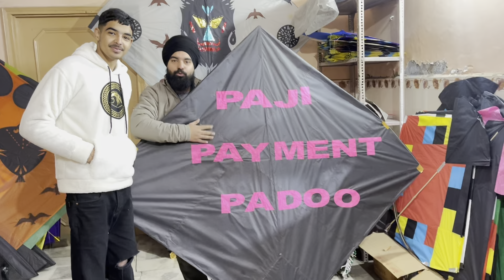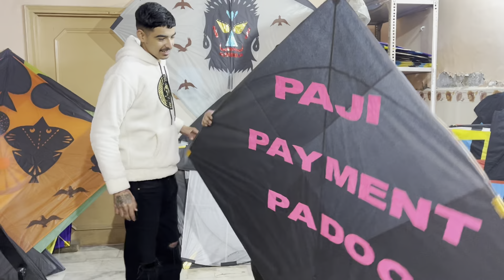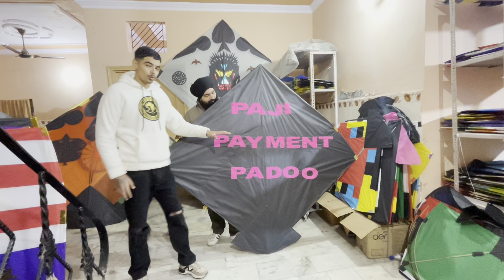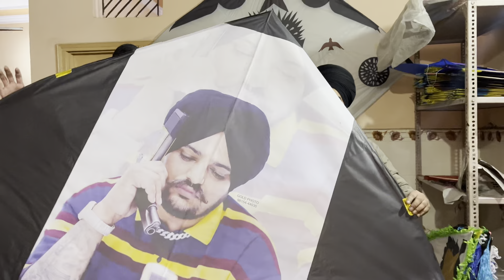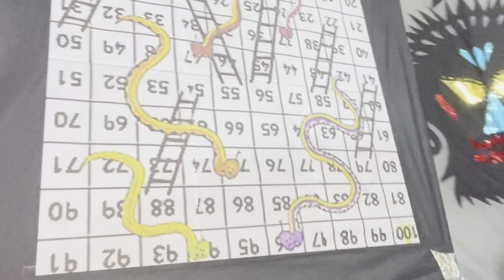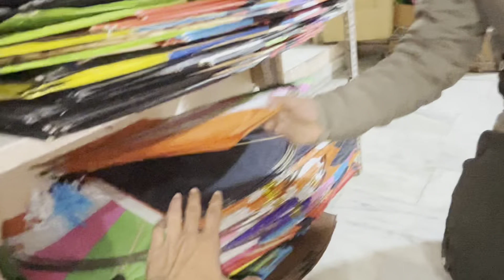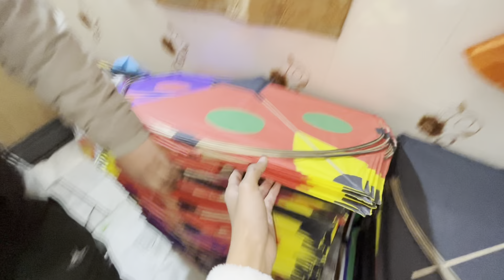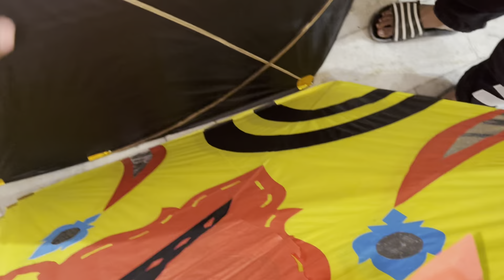Gurada Gattu Testing😱🪁{ New Gattu In Market} Wholesale Kite Shop In AMRITSAR😍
Adress:- saheed Udam Singh Nagar Gali No.5 Rinkle Kite Store Amritsar